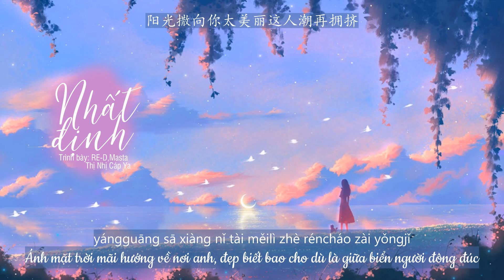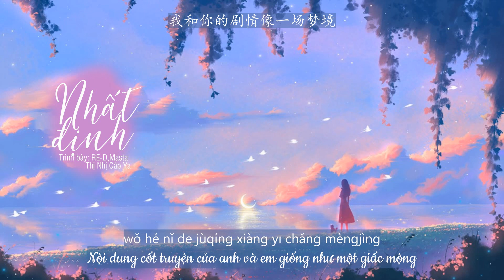【Vietsub Hot Douyin】Nhất Định - RE-D, Thị Nhị Cáp Ya, Masta |「肯定 - RE-D, 是二哈 ya, Masta」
Nhất Định - RE-D, Thị Nhị Cáp Ya, Masta |「肯定 - RE-D, 是二哈 ya, Masta」

Vui lòng đừng re-up!
Trans: QT, GG Dịch
Beta + Timer: Mây
Designer: Mây

________Lyrics________

一秒钟的瞬间就已注定
两个人的故事你我决定
三个字的答案被你认定
如此肯定
一秒钟的相遇就能确定
两个人的擦肩你我约定
三个字的开始为你安定
如此肯定
当
清晨第一道光
照进了你的窗
温柔浮现脸庞
时光已不再漫长因为你的存在
空气里弥漫芬芳因为你被偏爱
阳光撒向你太美丽这人潮再拥挤
你是意外惊喜被定格在梦里
想和你拥有共同回忆把时间锁进抽屉
只留存你的记忆永远不清理
爱情是不讲理又没道理的游戏
我和你的剧情像一场梦境
如此肯定
如此肯定
当
清晨第一道光
照进了你的窗
温柔浮现脸庞
如此肯定
如此肯定

________Pinyin________

yī miǎo zhōng de shùnjiān jiù yǐ zhùdìng
liǎng gèrén de gùshì nǐ wǒ juédìng
sān gè zì de dá'àn bèi nǐ rèndìng
rúcǐ kěndìng
yī miǎo zhōng de xiāngyù jiù néng quèdìng
liǎng gèrén de cā jiān nǐ wǒ yuēdìng
sān gè zì de kāishǐ wèi nǐ āndìng
rúcǐ kěndìng
dāng
qīngchén dì yī dào guāng
zhào jìnle nǐ de chuāng
wēnróu fúxiàn liǎnpáng
shíguāng yǐ bù zài màncháng yīnwèi nǐ de cúnzài
kōngqì lǐ mímàn fēnfāng yīnwèi nǐ bèi piān'ài
yángguāng sā xiàng nǐ tài měilì zhè réncháo zài yǒngjǐ
nǐ shì yìwài jīngxǐ bèi dìnggé zài mèng lǐ
xiǎng hé nǐ yǒngyǒu gòngtóng huíyì bǎ shíjiān suǒ jìn chōutì
zhǐ liúcún nǐ de jìyì yǒngyuǎn bù qīnglǐ
àiqíng shì bù jiǎnglǐ yòu méi dàolǐ de yóuxì
wǒ hé nǐ de jùqíng xiàng yī chǎng mèngjìng
rúcǐ kěndìng
rúcǐ kěndìng
dāng